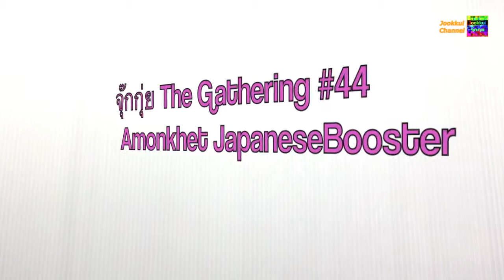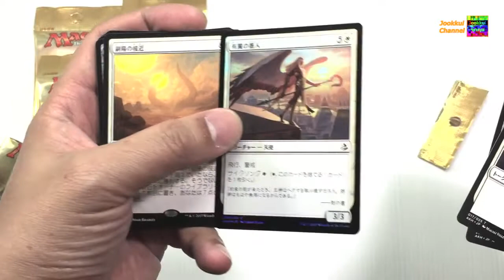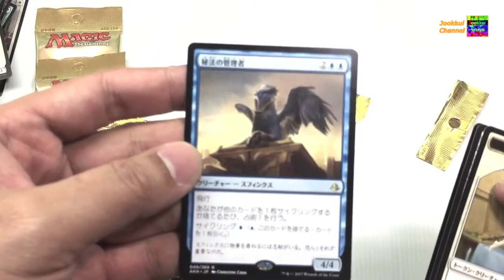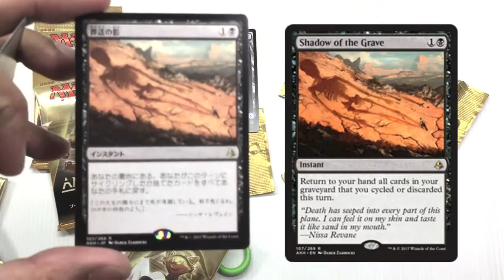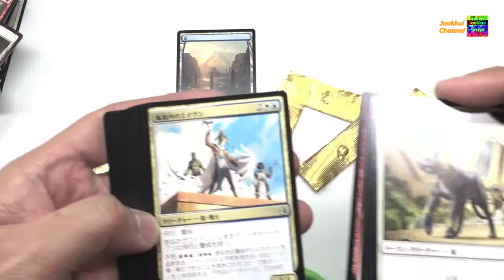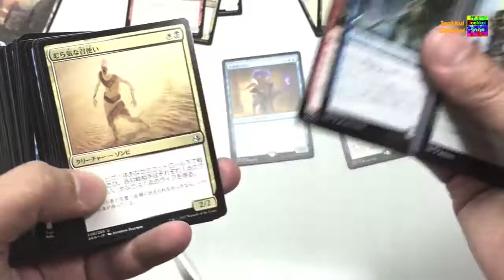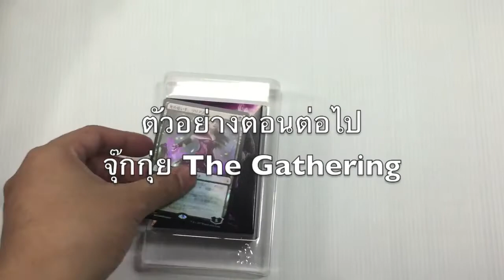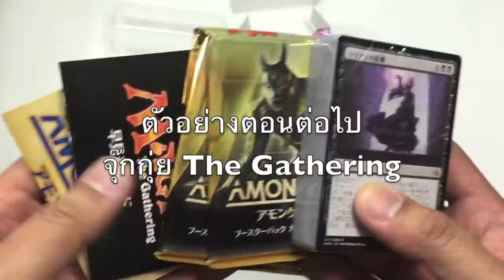Amonkhet เปิดซอง ญี่ปุ่น 6 Japanese Booster Unpack | Magic: The Gathering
MTG Amonkhet 6 Japanese Boosters เปิดซอง ญี่ปุ่น Unpack | JookkuiMTG
Let's Open MTG Amonkhet 6 Japanese Boosters | Magic: The Gathering
พูดคุยกันได้ที่กลุ่ม เฟสบุค : MTG และ MTG Arena คนเล่นมือใหม่

การ์ดเมจิก เมจิกอารีน่า และการ์ดเกมต่างๆครับ
Magic : The Gathering TH จุ๊กกุ่ย The Gathering MTG Thai